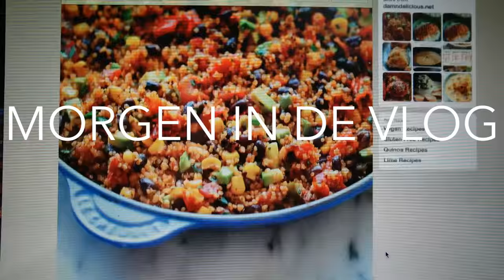SUSHI ETEN EN MOOIE SCHOENEN - TRAVEL VLOG 93 NEDERLAND | ENTERPRISEME TV